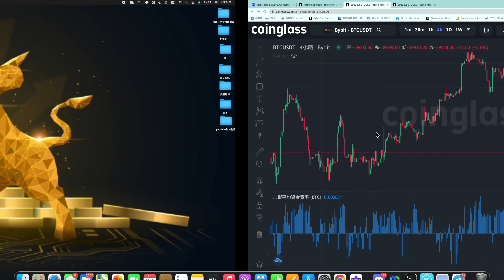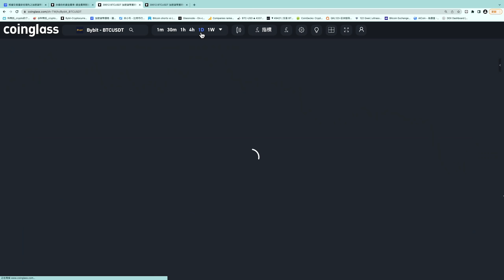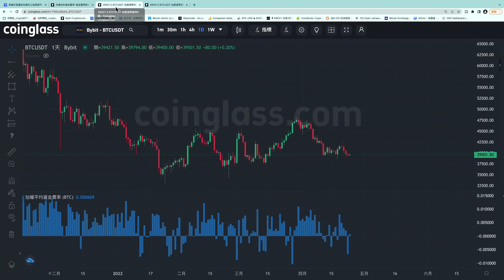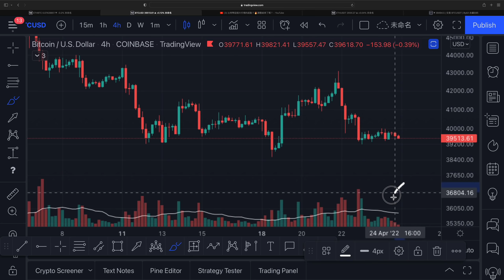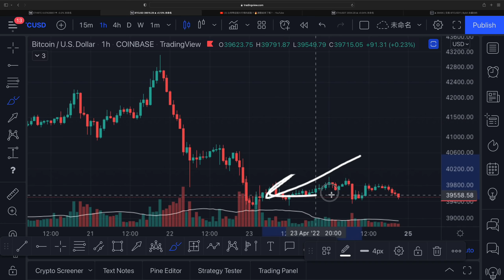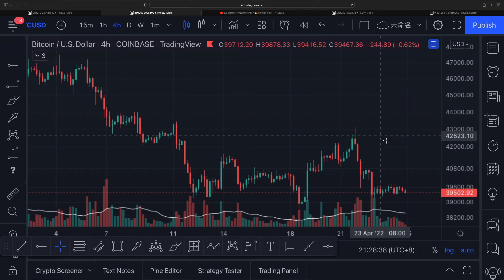比特幣資金費率不看空🔥但技術面看空怎麼辦